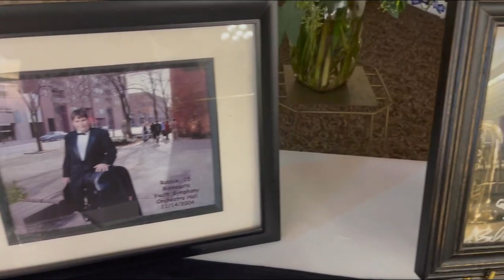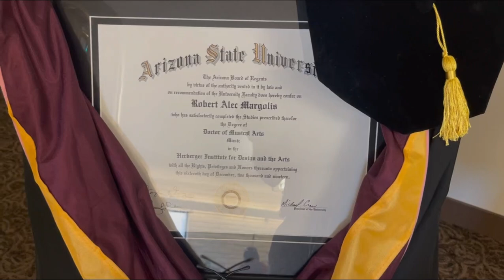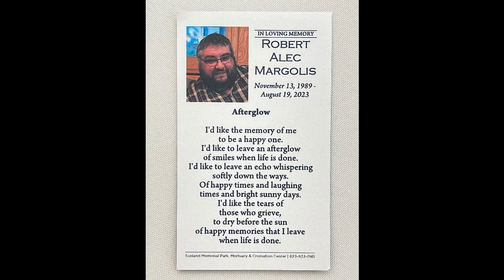Rob Margolis Celebration of Life August 30 2023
Celebration of Life for Robert Margolis on August 30, 2023 in Sun City, Arizona. The program begins at the approximately the 30:30 mark. A video of the tuba/cello duet can be found You can also find video of Rob playing a recital